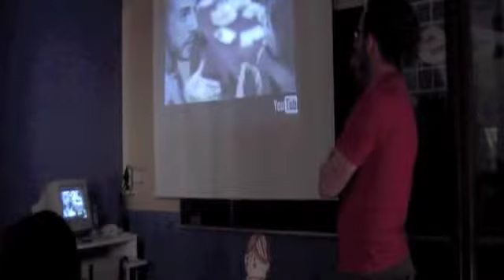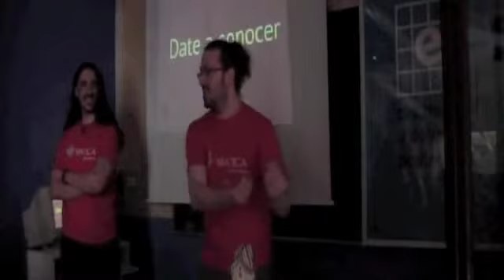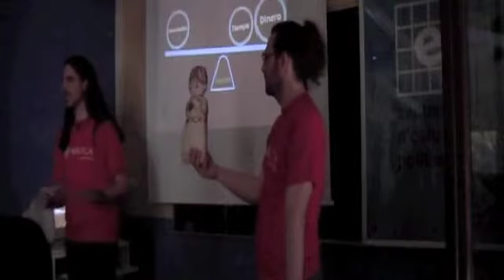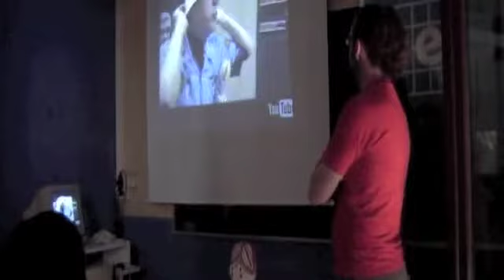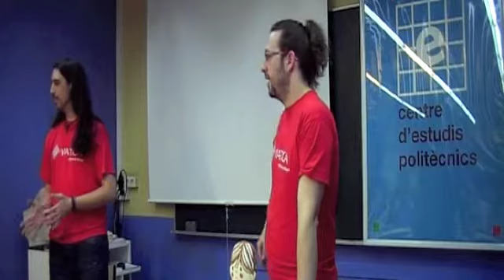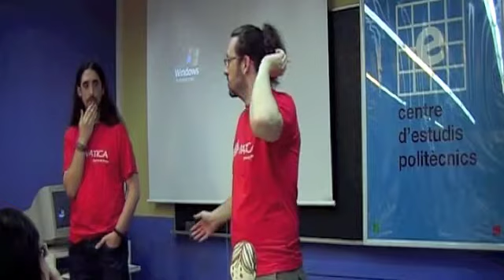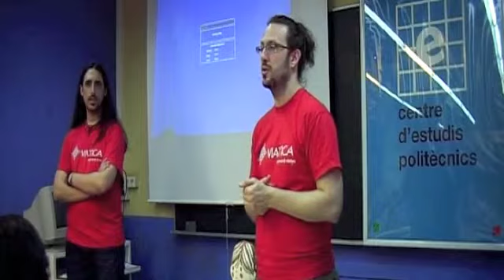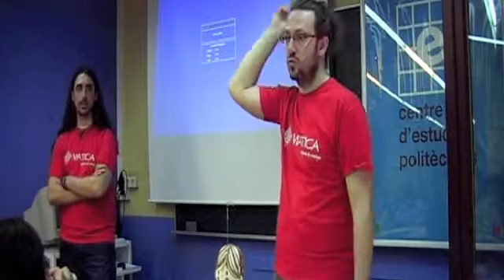Conferència VIATICA al CEP 2a part